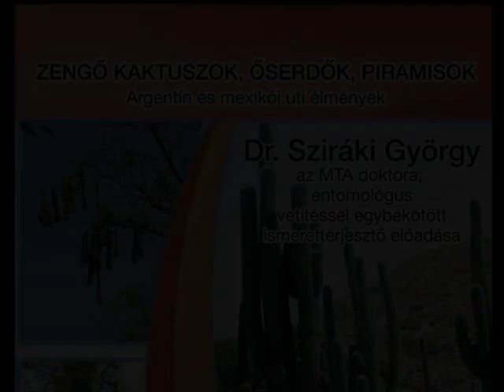Programajánló (2015. 38. hét)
2015. szeptember 19. 10:00-től 19:00-ig, Laffert Kúria - Kapcsolatok - Test-lélek-szellem; 2015. szeptember 24. 18:00, Városi Könyvtár - Zengő kaktuszok, őserdők, piramisok - dr. Sziráki György vetítéssel egybekötött előadása